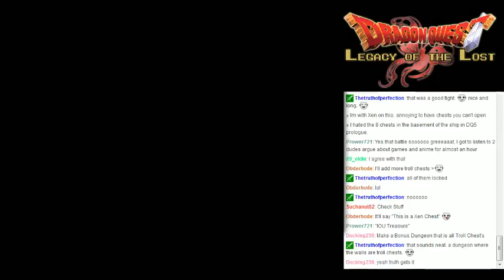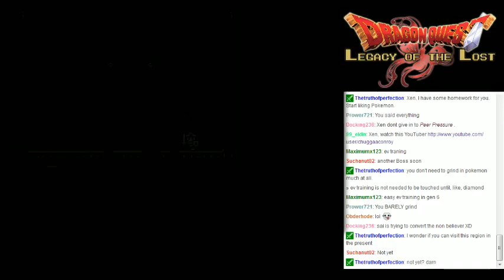Dragon Quest Legacy of the Lost! Episode 47